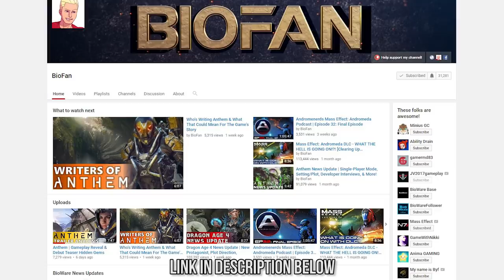ANTHEM: 10 Things We Want From Anthem! (ft. BioFan!)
ANTHEM: 10 Things We Want From Anthem! (ft. BioFan!) | JV2017gameplay